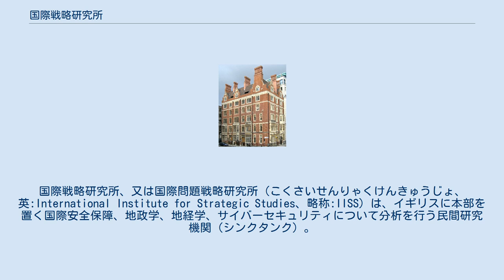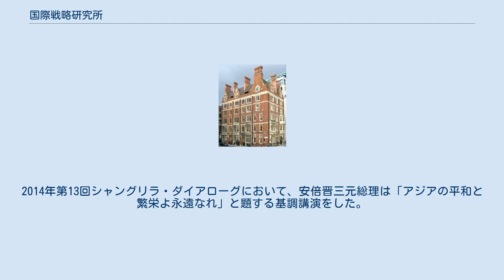国際戦略研究所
国際戦略研究所、又は国際問題戦略研究所（こくさいせんりゃくけんきゅうじょ、英:International Institute for Strategic Studies、略称:IISS）は、イギリスに本部を置く国際安全保障、地政学、地経学、サイバーセキュリティについて分析を行う民間研究機関（シンクタンク）。
世界最大の軍事データベース「ミリタリーバランス」を発表している。
 1958年に創設されて以来、IISSは世界の平和や安定を維持・発展させることを目指す政策を推奨し、世界有数の研究機関という評価を受けている。
1997年以降、本部はイギリス・ロンドンのアランデル・ハウスに、他シンガポール、アメリカ・ワシントンD.C.、バーレーン・マナマ、ドイツ・ベルリンにオフィスを置く。
 研究は、五つのテーマと七つの地域に分かれる。
 研究テーマ： 研究地域： ミリタリーバランス：1959年から毎年年末に出版される171カ国の軍事力と防衛経済年報アセスメント。
 ミリタリーバランス・プラス：日々更新される171カ国、過去14年超の各国軍事全般をカバーするデジタルデータベース。
 サバイバル：国際政治・戦略：国際問題ジャーナル（隔月発行）。
 アデルフィ・シリーズ：（旧アデルフィ・ペーパーズ）1961年に初版出版、国際安全保障政策に関する研究論文シリーズ。
 アームド・コンフリクト・サーベイ：紛争の政治的、軍事的、人道的側面にフォーカスした年次レビュー。
 ストラテジック・コメント：国際政治及び軍事に関する分析。
オンラインで発表。
 ストラテジック・ドシェ：アジアの安全保障年次アセスメント（Asia-Pacific Regional Security Assessment 2021） 毎年世界最大規模の安全保障会議、シャングリラ・ダイアローグとマナマ・ダイアローグを主催。
シャングリラ・ダイアローグは2002年から開催されているアジア安全保障会議。
3日間の会議は、シンガポールのシャングリラホテルで開催され、アジア太平洋地域と関係する国々の国防大臣などが、地域の課題や防衛協力などを議論する。
2004年設立のマナーマ・ダイアローグ（中東安全保障対話）はバーレーンのマナーマで開催される中東の安全保障を中心とした国際会議。
 日本は毎年、防衛大臣がシャングリラ・ダイアローグに参加している。
2014年第13回シャングリラ・ダイアローグにおいて、安倍晋三元総理は「アジアの平和と繁栄よ永遠なれ」と題する基調講演をした。
2013年には初めて日本から河野太郎外務大臣がマナーマ・ダイアローグに参加した。